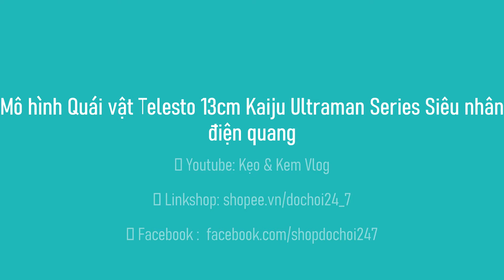Mô hình Quái vật Telesto 13cm Kaiju Ultraman Series Siêu nhân điện quang